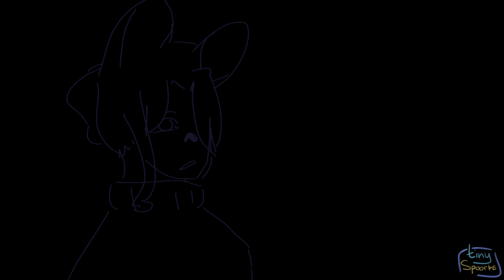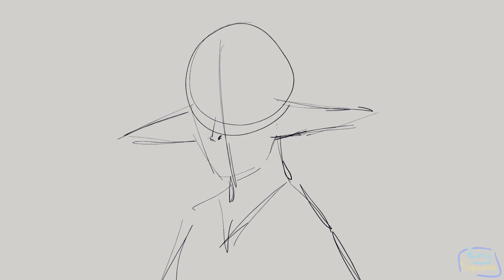You Cry | ORIGINS SMP/OC ANIMATION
An unfinished project for my video game design class.

Check out the person who made Scooter! They make amazing art, I would definitely give them a follow!

My videos aren't monetized because of copyrighted music and because I'm not a YouTube Partner.

Anything is greatly appreciated!!

You can also go here to tip as well :D

This was made for a school project.